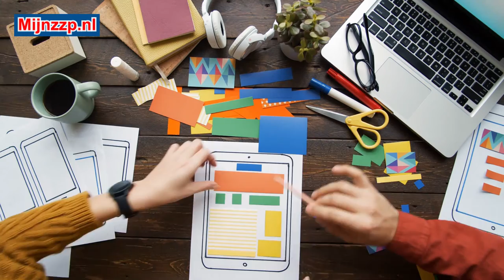Was macht ein Innenberater?